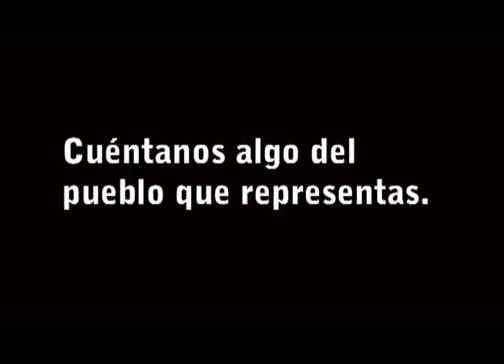Miss Rio Grande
3 preguntas para Miss Rio Grande, Mariana Vicente